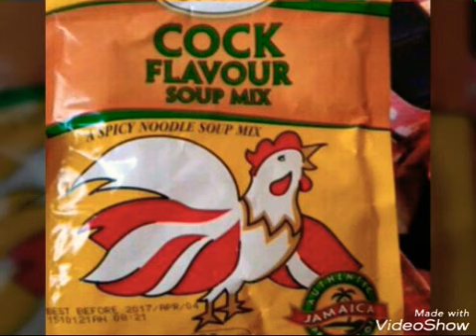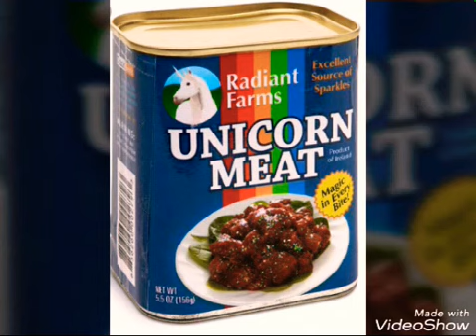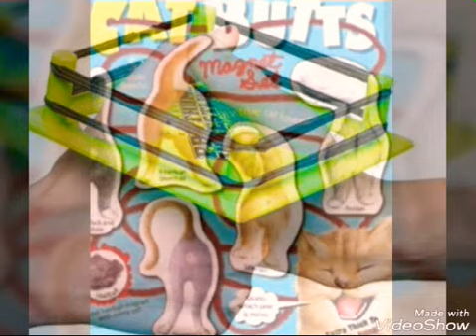Bad Santa..! Worst Christmas Gifts😢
These silly Christmas gift ideas are sure to make you laugh. Merry Christmas everyone!